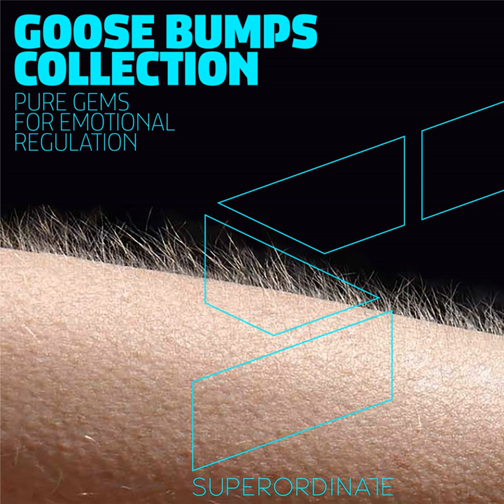Cartouche (Aman Anand Rmx)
Cartouche (Aman Anand Rmx) · Fractal Architect

Goose Bumps Collection

Unknown: Aman Anand
Artist: Fractal Architect
Unknown: Superordinate Music